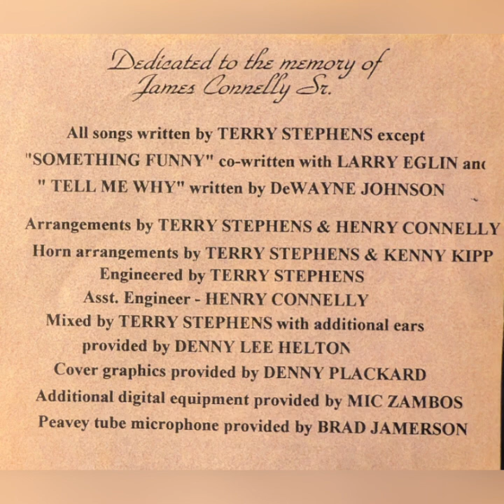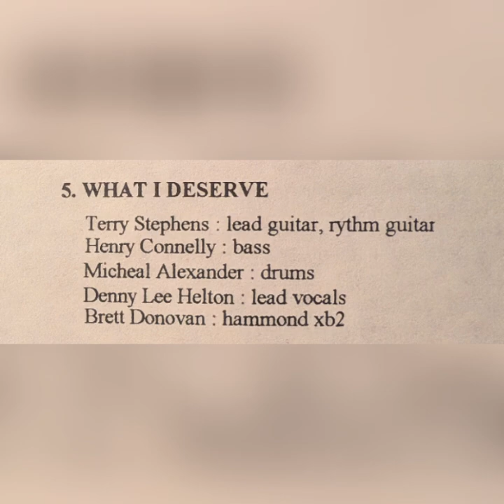What I Deserve / Studio Junkies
Terry Stephens - lead and rhythm guitar
Denny Lee Helton - lead vocal
Henry Connelly - bass
Michael Alexander - drums
Brett Donovan - hammond xb2

Written By
Terry Stephens